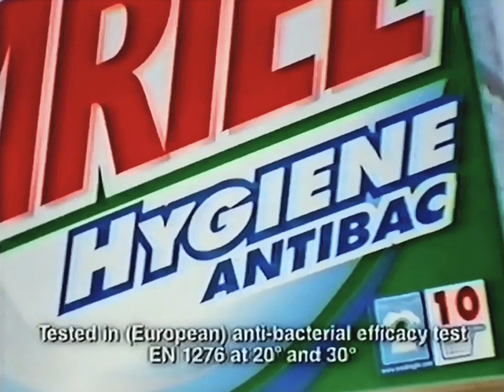2000: Ariel Hygiene Antibac [Tom & Jerry]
Title: Tom & Jerry
Brand: Ariel
Advertiser/Client: Procter & Gamble
Agency: -
Media: TV Advert
Directed By: -
Featuring: -
Guest Appearance: -
Voice Over: -
Year: 2000
Location: -
Country: UK
Washing Machine: -
Model: -
Slogan: Ariel Hygiene Antibac.